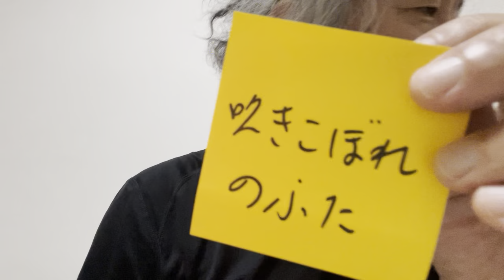中学入試は吹きこぼれの解放じゃなくて重しの蓋でしょ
私は低年齢の脳にストレスと拘束を与える中学入試と塾産業に明確に反対していますが、一部にある「才能のある吹きこぼれ」の子にとってはチャンスであるという論をここに完膚なきまでに論破します。